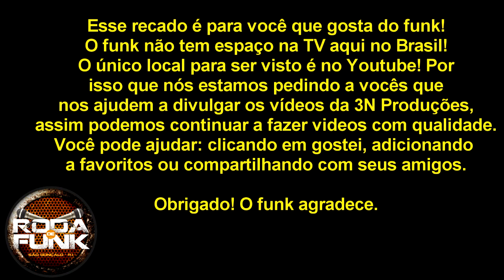MC G7 :: Lançamento 2013 :: Roda de Funk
Edição: Peixinho
Áudio: Coichi Vieira
Imagens: Flavio Queiroz e Fred Basttos